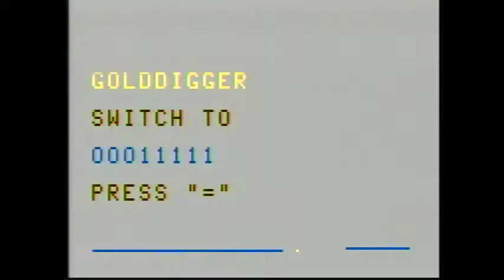Astrocade: Golddigger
Screenshots suggest this game plays like Boulder Dash.  Unfortunately, the gameplay isn't there.  Aside from accidentally blowing yourself up, I didn't encounter much challenge.  An expanded memory game.